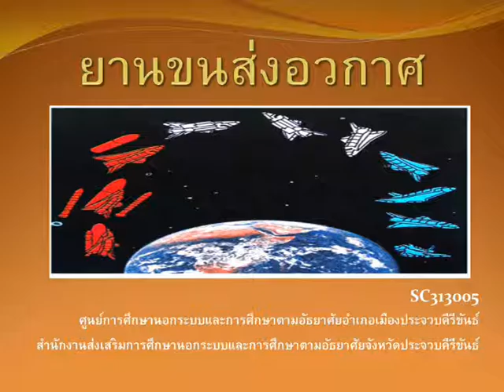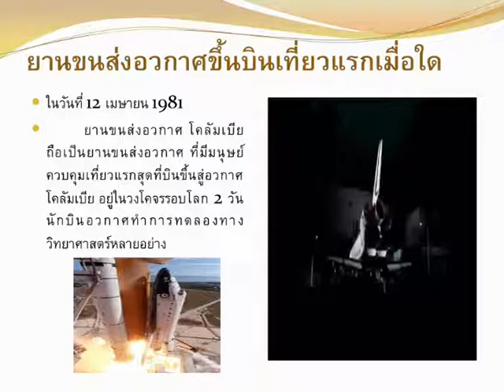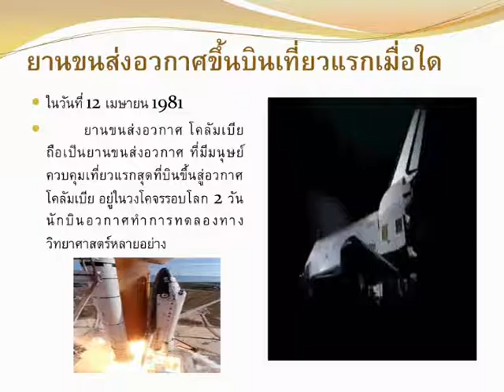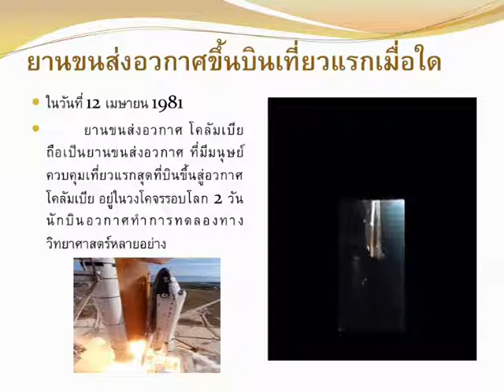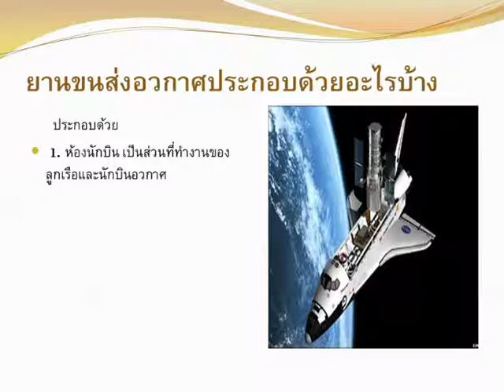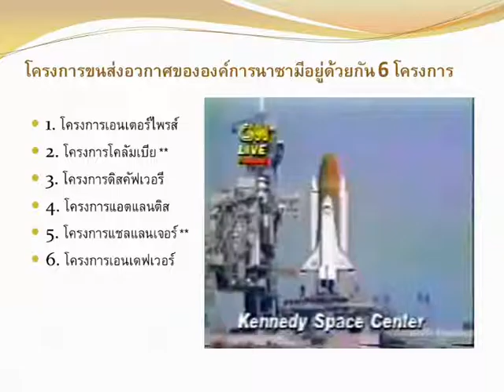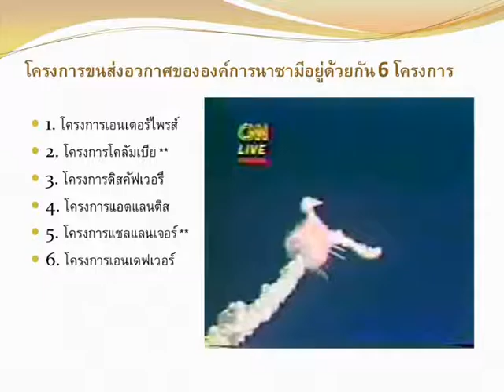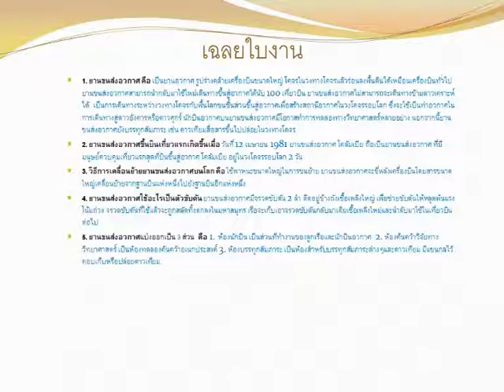วิทยาศาสตร์ ม.ปลาย เรื่องยานส่งอวกาศ(SC313005)